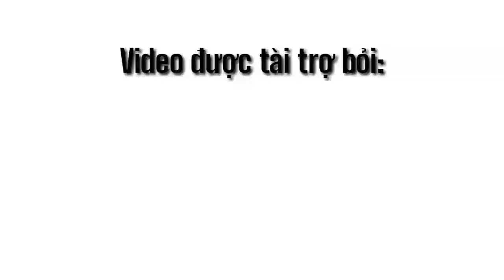Lostminer: Parkour Adventure Walkthrough